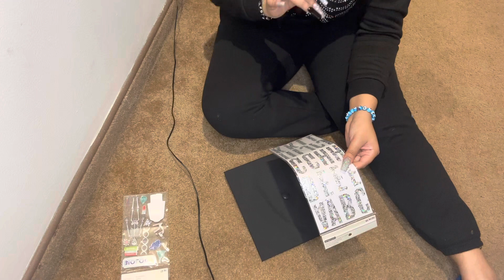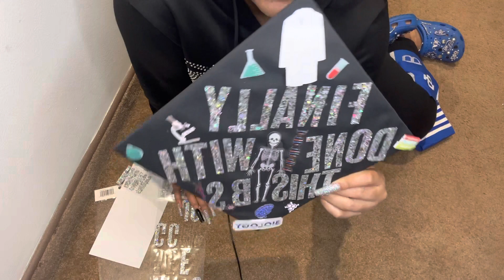GRWM for Graduation Day Part 1 👩🏽‍🎓🎉 Brazilian Wax, Nail Appointment💅🏼, Decorate my cap, etc.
Weight: 160lbs
Height: 5’3